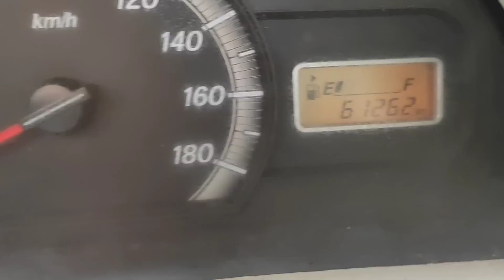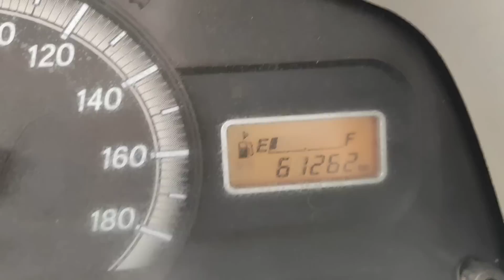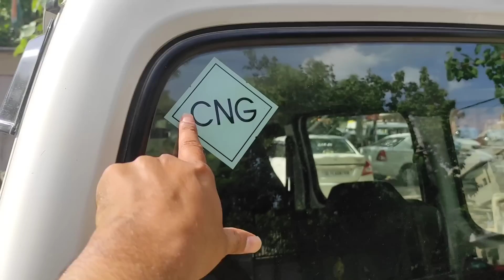50 हजार में Maruti Eeco 2019 model cng for sale || Second hand Eeco cheap price commercial car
Car Owner - Mr. Goldi - 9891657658

Car Perfume Bar
Car Charger
Film Tape

🚗Amar Motors🚗
Welcome to Amar Motors, your go-to destination for in-depth car reviews and analysis. Our channel is dedicated to providing you with comprehensive insights into the latest cars in the market.

We take pride in our team of experienced automotive experts who bring you unbiased reviews, highlighting the pros and cons of each vehicle. Our channel covers everything from luxury cars to budget-friendly options, giving you a wide range of options to choose from.

We understand that purchasing a car is a big decision, which is why we aim to provide you with all the information you need to make an informed choice. Our detailed reviews include performance tests, safety ratings, and a thorough analysis of each car's features.

Whether you're a car enthusiast or a first-time buyer, our channel has something for everyone. Join us as we explore the world of cars and help you find the perfect vehicle for your needs.

car reviews australia,
carmax reviews,
carnival conquest reviews,
carnival magic reviews,
carnival cruise reviews,